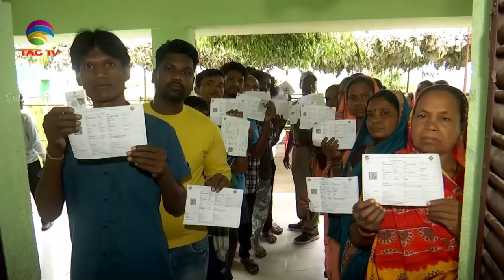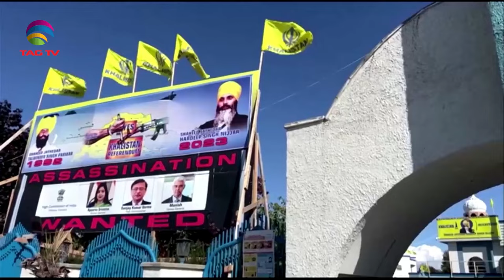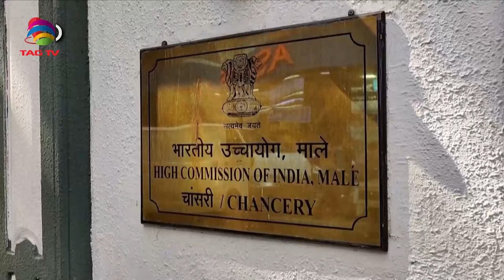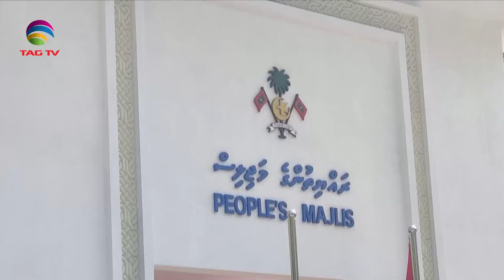SOUTH ASIAN NEWSLINE, 13 MAY, 2024